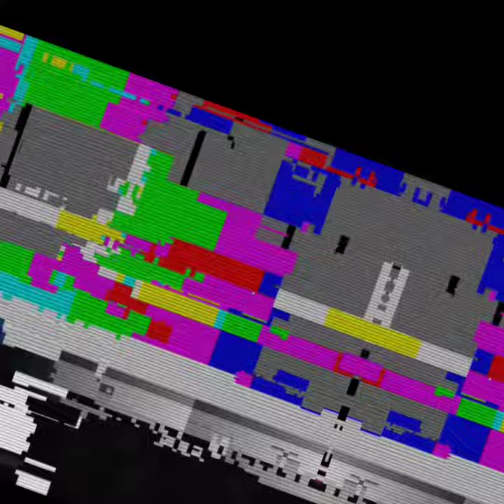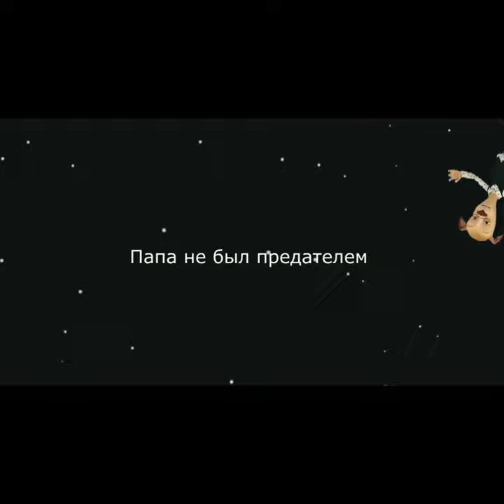Мультфильмы || Смешные мультфильмы || Барбоскины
мультфильмы смешные три кошары#трикота наводят суету#три кошка и одна кошка#три кота#мульты#мультфильмы#смешные мультики#мультв смешной перевод#майнкрафт ужас#игры#